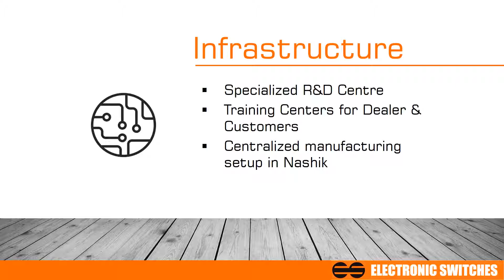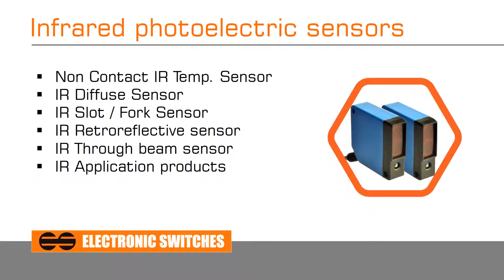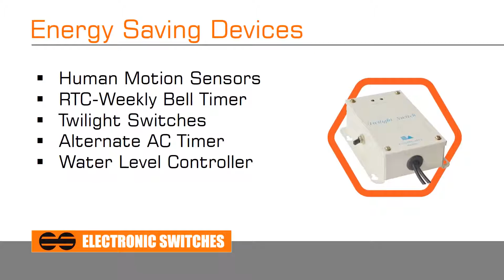ELECTRONIC SWITCHES - OVERVIEW VIDEO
ELECTRONIC SWITCHES (I) PVT LTD. ARE MANUFACTURERS FOR INDUSTRIAL SAFETY AND SENSORS IN NASHIK.